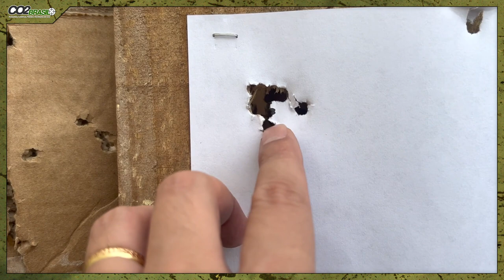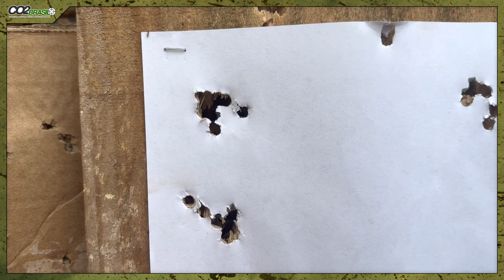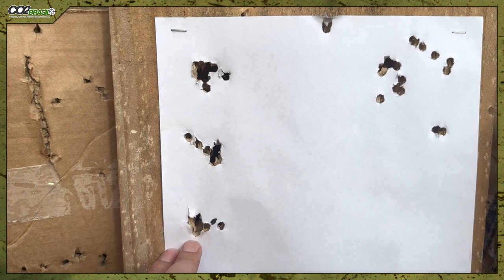Como testamos Canos 12" 18" 24" (Chumbo Cabeça Dupla 6,35mm 51 grains)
O vídeo fala sobre testes de canos e chumbos de diferentes tamanhos e pesos. O apresentador mostra seus testes a 10 metros de distância com canos de 12, 18 e 24 polegadas, usando chumbo estrela de prata cabeça dupla de 6,35 mm e 51 grains. Ele explica que, em geral, os três canos produzem o mesmo agrupamento a 10 metros, mas que canos mais longos dão melhor desempenho em longas distâncias, enquanto canos mais curtos são mais fáceis de manobrar em distâncias curtas. Ele também enfatiza a importância de escolher o chumbo certo para um abate efetivo e mostra como seleciona o chumbo para seus testes.